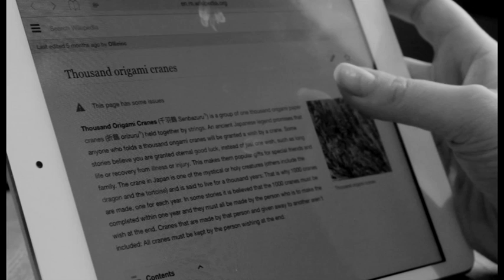A Thousand Origami Cranes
A 2 minute production made for AS film studies about the legend of a thousand origami cranes. Directed by Max Smith, Starring Natasha Stroud and Edited by Katie Edwards.